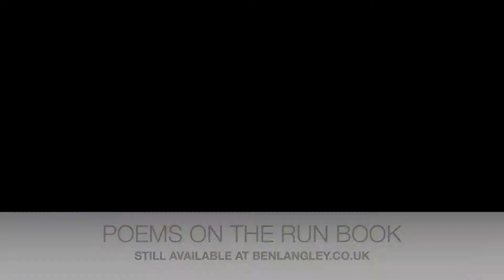The Twister Poem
BGT Misheard Lyric Funnyman Norfolk Comedian continues his "Poem-On-The-Run" series throughout lockdown three.